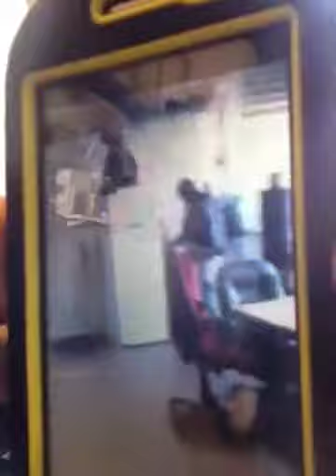WSTV & PDSATV presents blog about buzzards except my daw wo